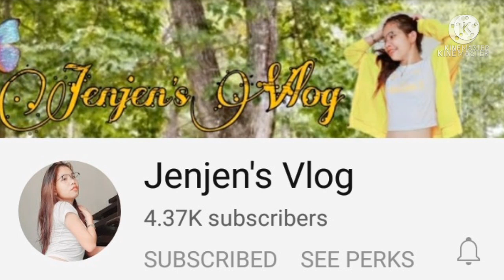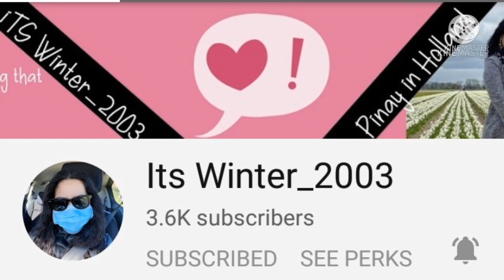Valaya Alongkorn Rajabhat University Campus.